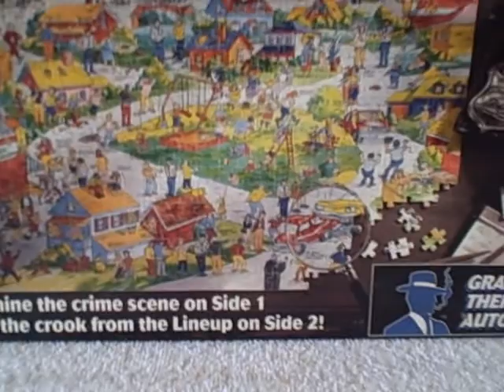500 Piece Double Sided Jigsaw Puzzle Police Lineup used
For sale a used 513 piece jigsaw puzzle. Puzzle is in real good shape. This is a two-sided jigsaw puzzle. Examine the crime on side 1, pick the crook from the lineup on side 2. This puzzle is a very fun and funny puzzle. This item is for sale.
PUZZLE TYPE : Buffalo Games
NUMBER Of PIECES : 513
MEASUREMENTS : 21 1/4 inches (53.97 cm) by 15 inches (38.1 cm)
TITLE : Police Lineup
AGE GROUP : 12+